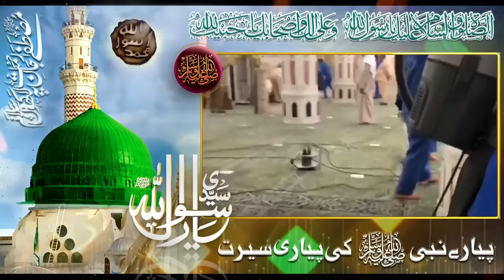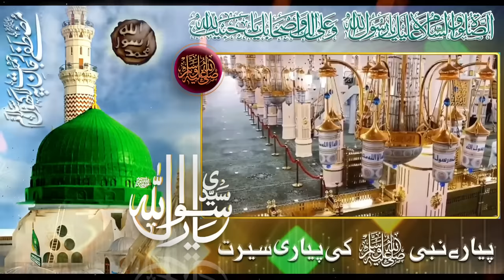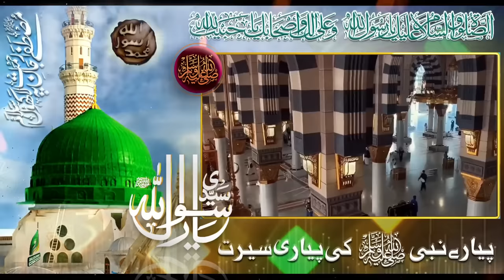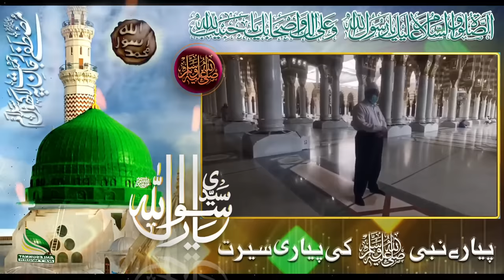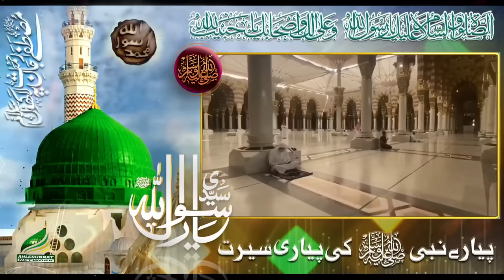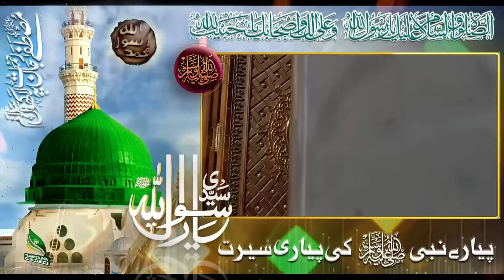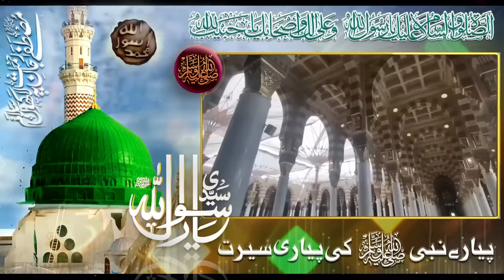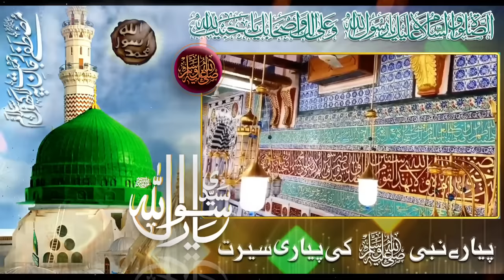FULL PYARE NABI KI PYARE ZINDAGI | BEST TAQREER EVER | HUZUR ﷺ KA BACHPAN | SEERAT UN NABI ﷺ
Ahlesunnat Network